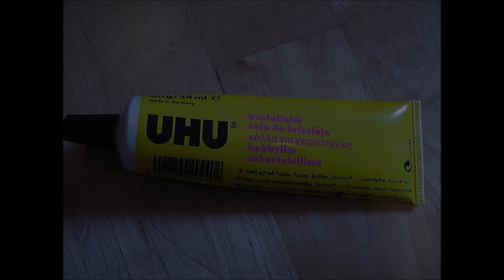Halloween: "RIPPED HAND" - Tutorial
This is an easy Tutorial to make a ripped hand.

Material:
usual glue
liquid fondation
rusty red and black watercolour
red lipstick
cotton/ wadding
fake blood
a knife for more effect